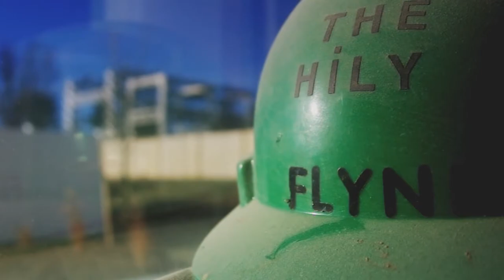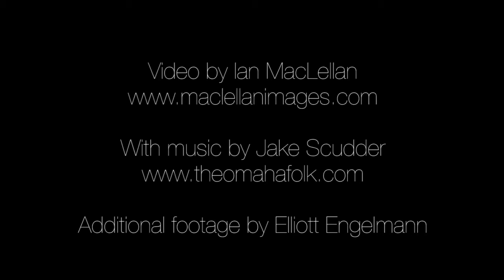Evolution Rock and Fitness - Concord, NH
Evolution opens up on December 14, 2012 right in downtown Concord, NH.